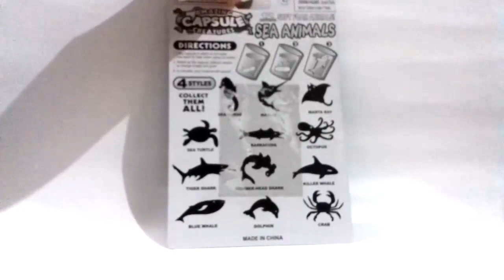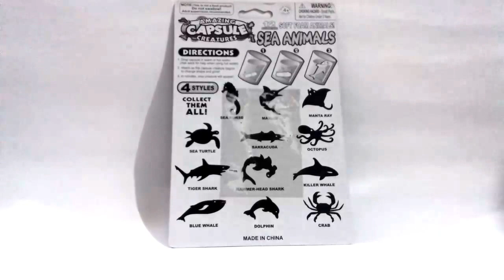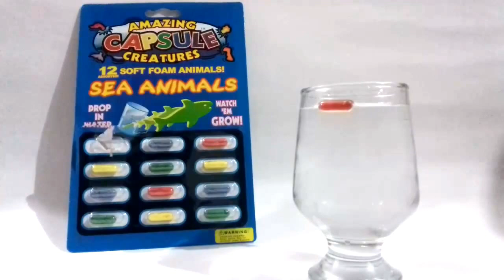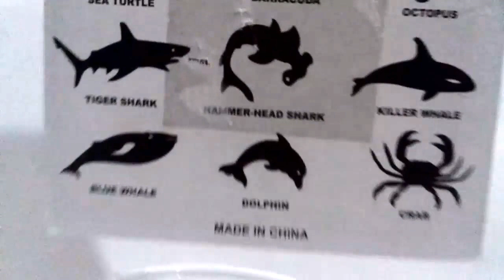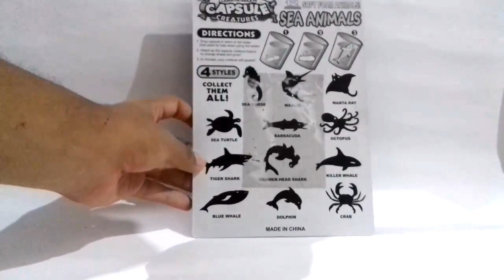Capsulas De Animales Marinos, Apertura Con Mi Novia.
hola a todos hoy les traigo este nuevo video aqui en el canal esta ves de un pack opening de estas capsulas de animales marinos espero te guste y te suscribas al canal, gracias.